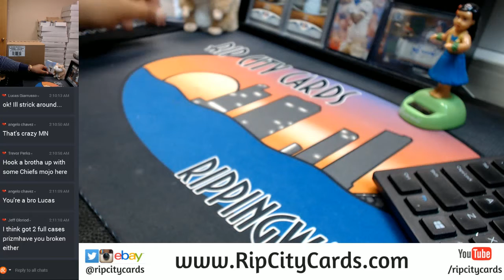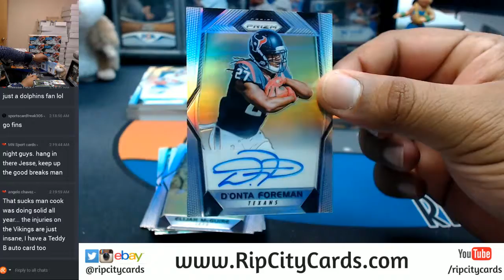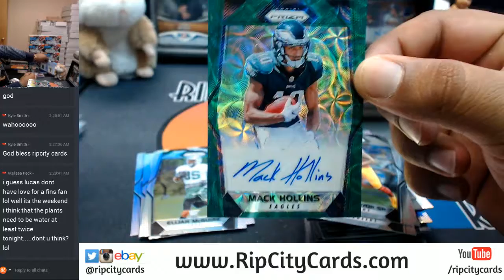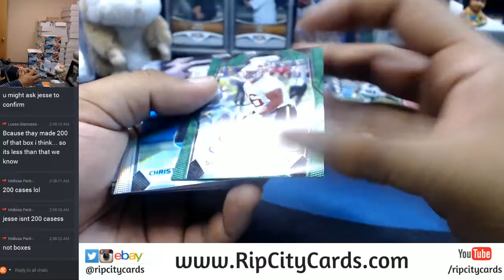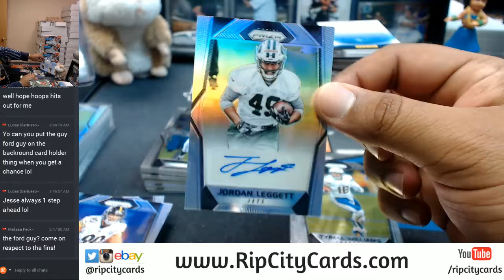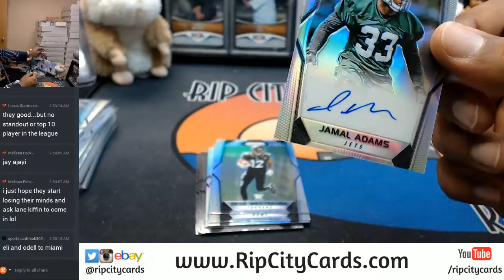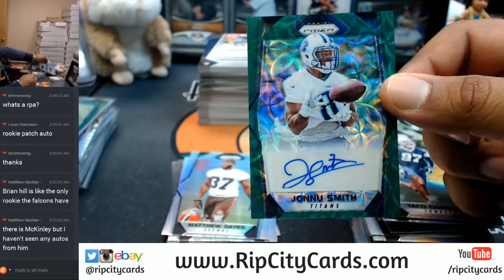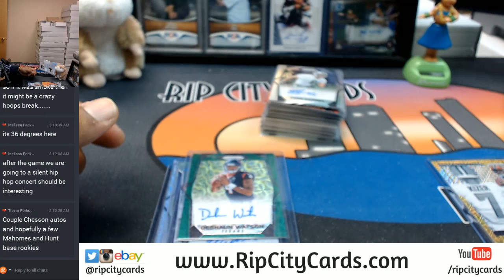2017 Panini Prizm Football Hobby 12 Box Full Case Break #6 eBay